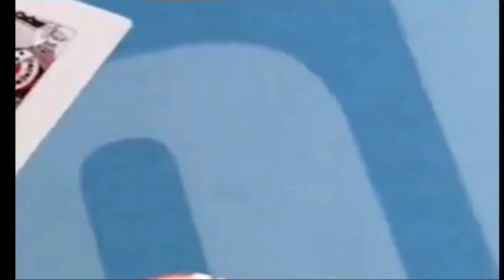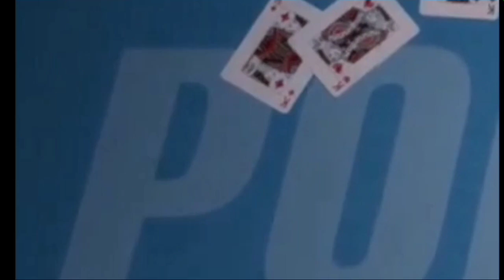まだまだ僕はやっていくぜぇ〜❗【スマホゲームの、しょぼんのアクション】【Syobon no action】Games to play on SmartPhone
A smartphone game that I can not proceed as I think🐈💨

なかなか思うように進められないスマホゲーム、しょぼんのアクションだが、今のところは全然進められないということではない。なので、できるところまでやり続けることにしたよ。
今回プレイするのは、前回の動画の続きみたいな感じだね。